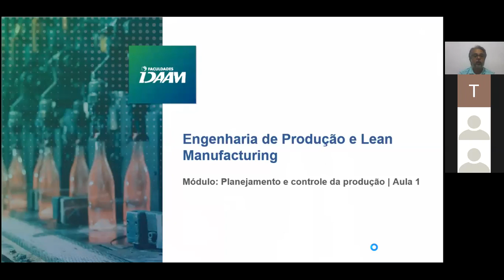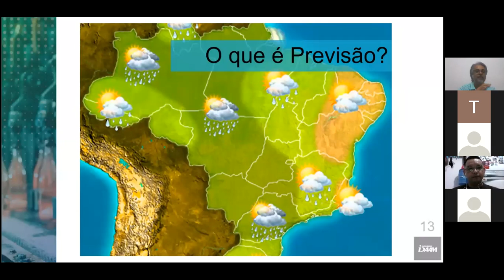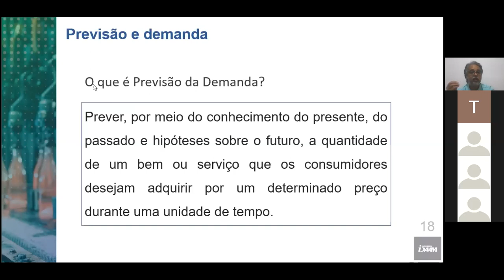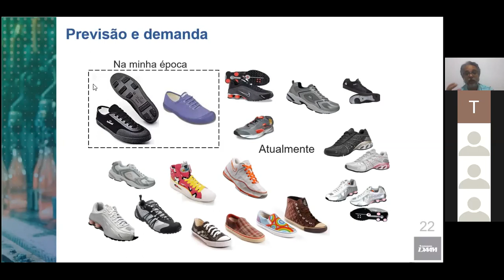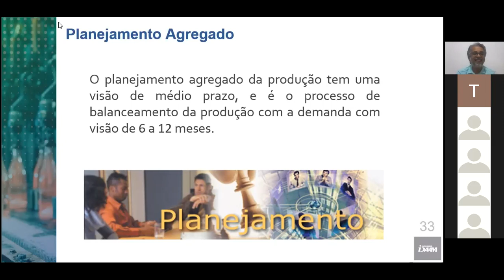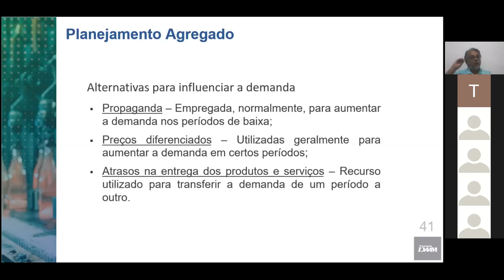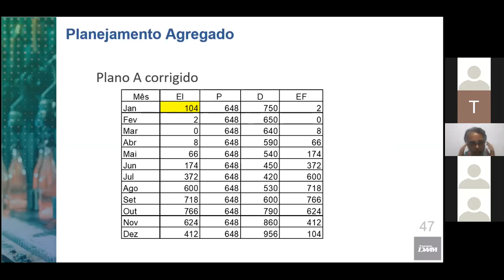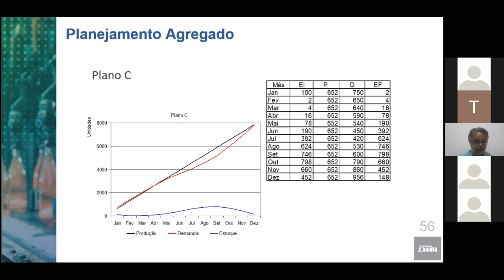Planejamento e Controle de Produção - PL205A -24/04/2020